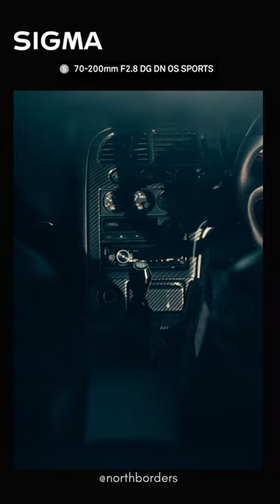All Versatile Sigma 70-200mm F2.8 DG DN OS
collaborative shoot with some of Melbourne's @NorthBorders @in.thr33s and his R33 and of course Sigma Australia